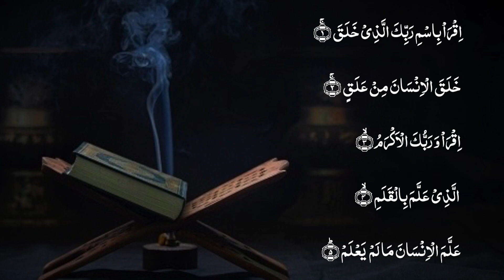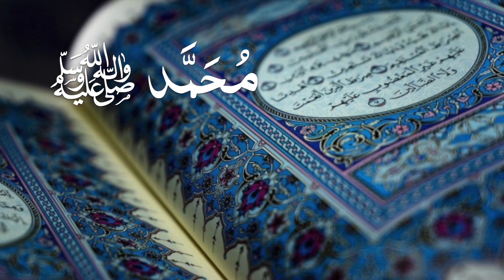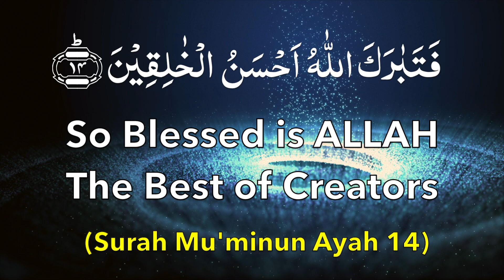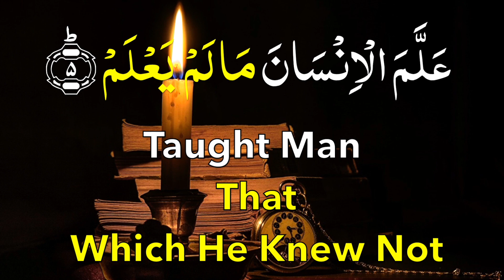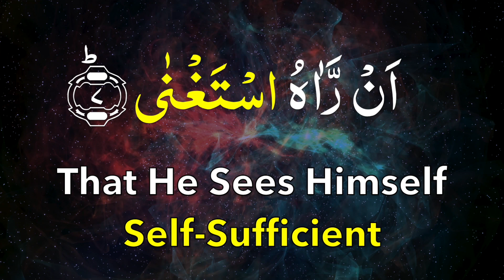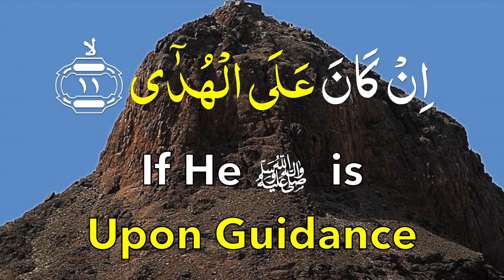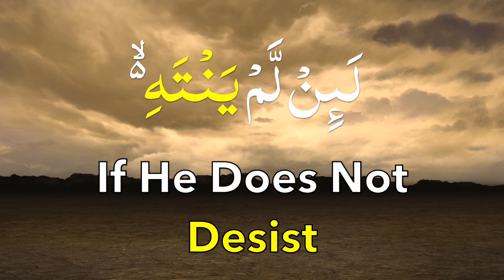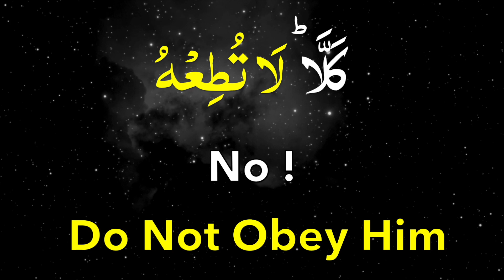96.SURAT-UL-ALAQ (TAFSEER BY MUFTI FAIZUL WAHEED)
UNIQUE AND EASY WAY OF UNDERSTANDING QURAN